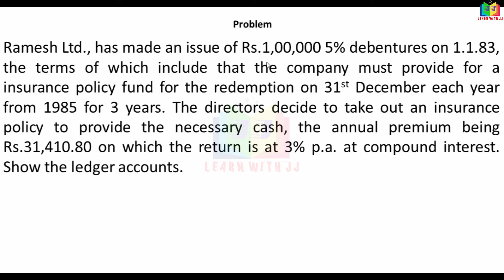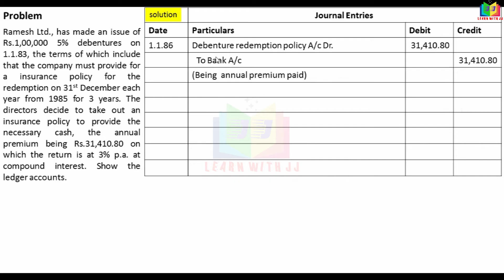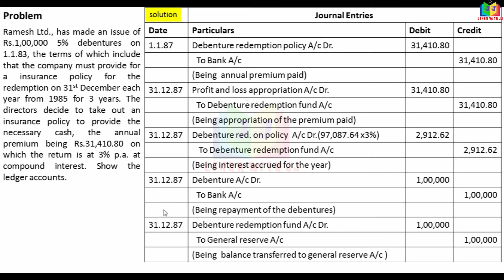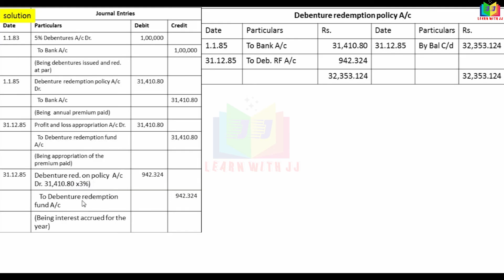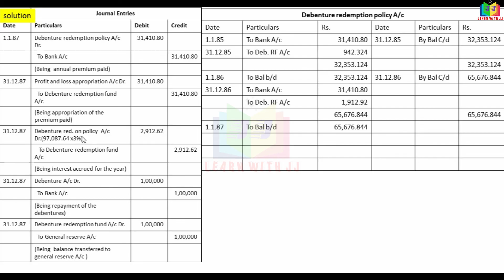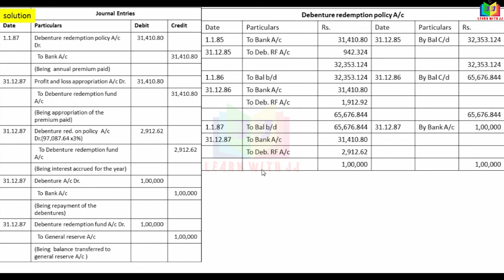issueandredemptionofdebentures |Part 15 in Tamil